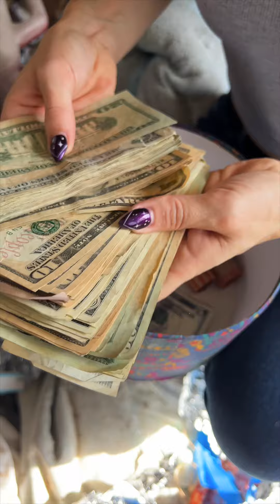Amazing discovery in abandoned trailer!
My mom and I explored an abandoned trailer in Florida where everything was left behind. We found a strange box that was wrapped up with something amazing inside.

SUSBCRIBE for more cool videos, pranks, and games!